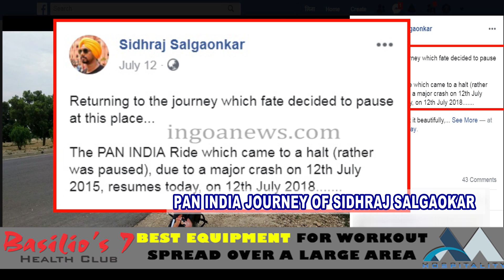Watch This Amazing Journey Of Gutsy Goan Biker Who Went On A Solo India Tour!